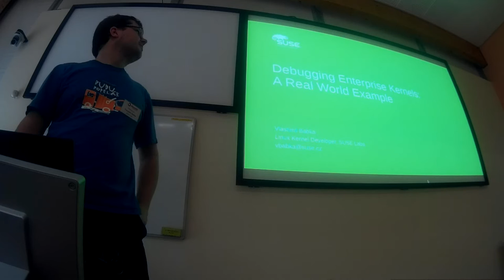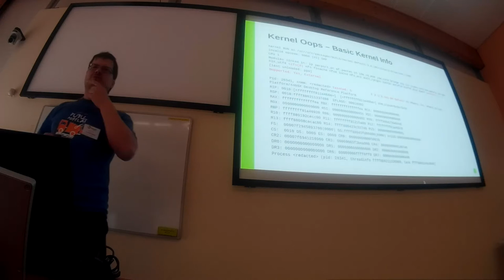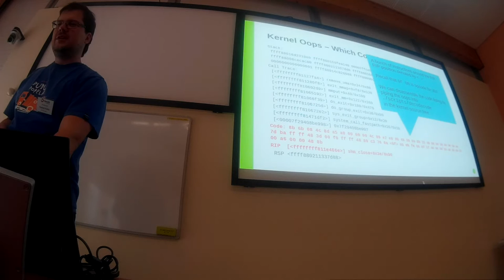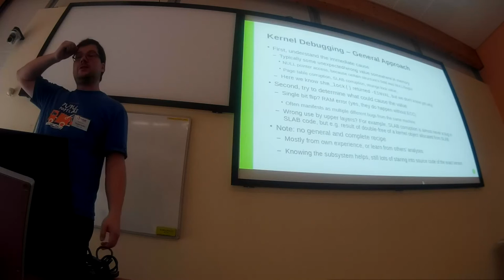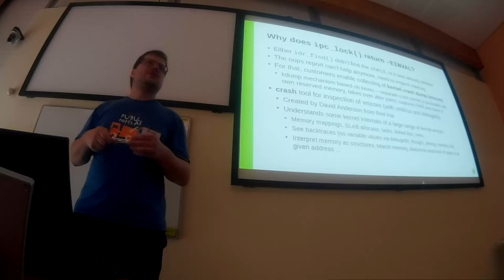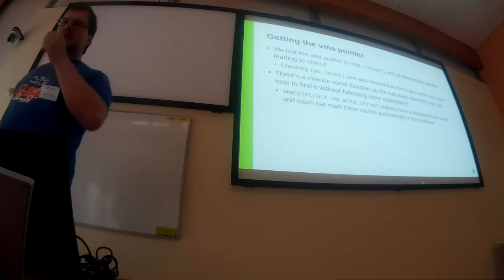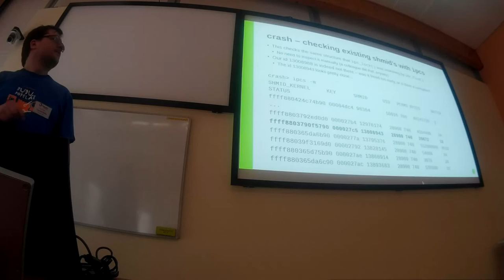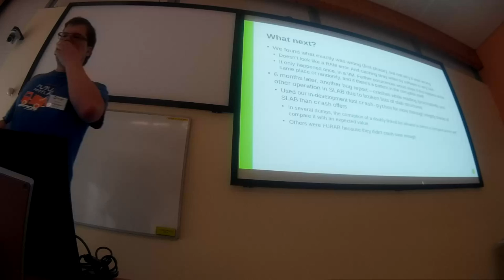Vlastimil Babka: Debugování enterprise kernelu v praxi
Na konkrétním příkladu jedné vypečené chyby v kernelu si ukážeme, jak se taková věc debuguje - co nám řekne výpis kernel oops, a co se dá zjistit z crash dumpu pomocí klasického nástroje crash i pomocí nových skriptovatelných nástrojů jako crash-python, až k úspěšnému vyřešení bugu.